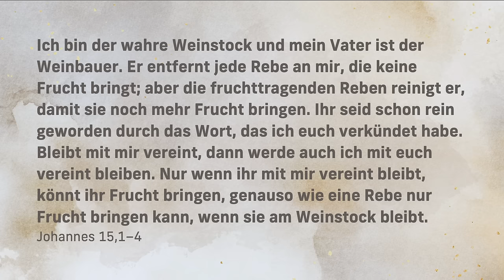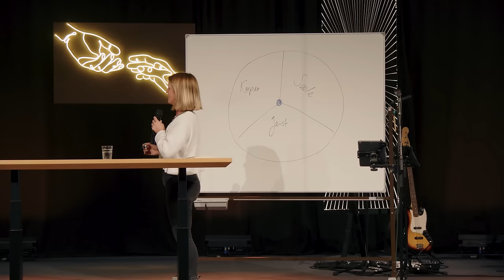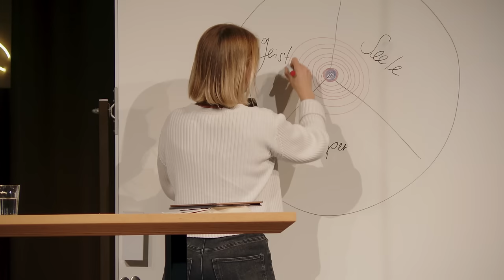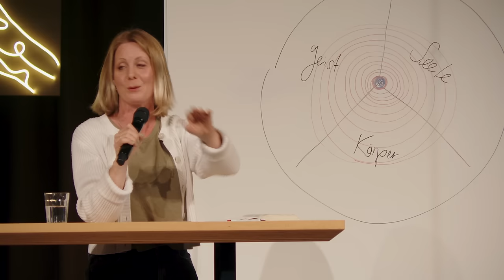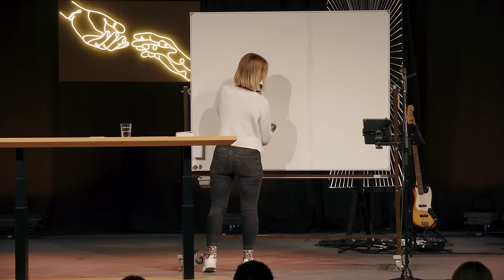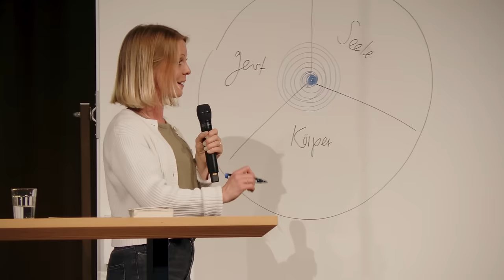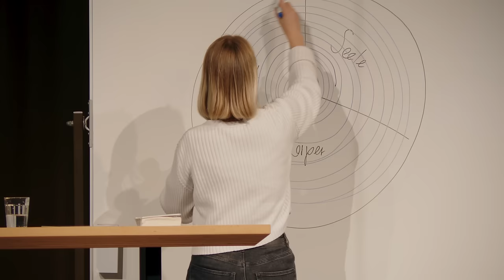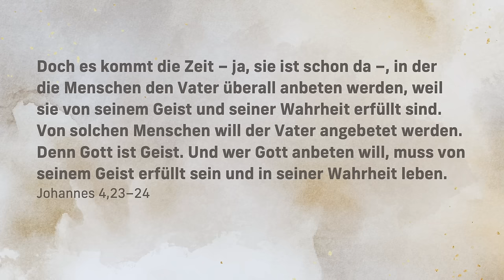Die Sehnsucht Gottes; Deine Heiligung – Maria Fiechter [Frauenkonferenz 24]